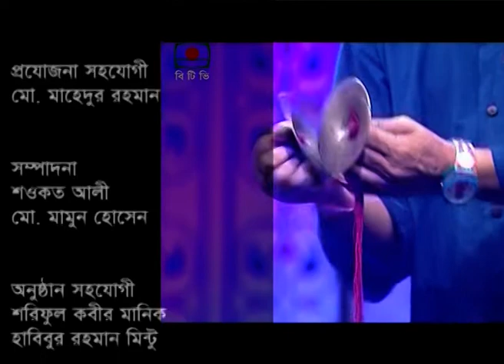Joler Gaan_রসিক যে জন_ Roshik Je Jon_রঙের হাট বাজার_BTV_Noyon Joler Gaan_ নয়ন জলের গান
রসিক যে জন
Roshik Je Jon
Lyrics & Tune : Goshai Bonomali

রসিক যে জন প্রেম-জোয়ারে রসের তরী বায়।
তারা জোয়ার-ভাটার খবর লইয়া সন্ধানে তরী চালায়॥

প্রেম তলা হয় প্রেমের ছানা,
লোভী -পাপী যাইতে মানা,
সাধু ভাইরা বাইয়া যাও।
ও যার নিতাইগঞ্জে দালান ভরা,
সহজ-প্রেমে বোঝাই করা,
ঠেকি শেষে দায়।
ও সে হাঁটতে হাঁটতে এই বেলাতে প্রেমের হাটে পৌঁছে যায়॥

গোঁসাই বনমালী বলে,
মাঝির সনে প্রণয় হইলে তবে পাওয়া যায়।
তখন মহাজনের ষোলআনা, ঠেকাবি নিকাশের দায়॥